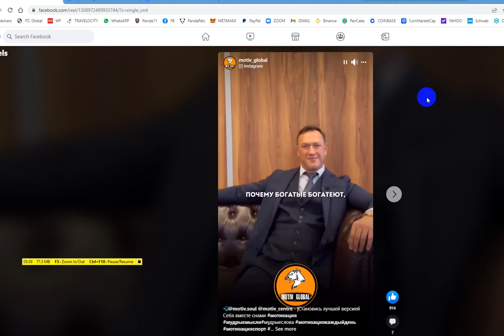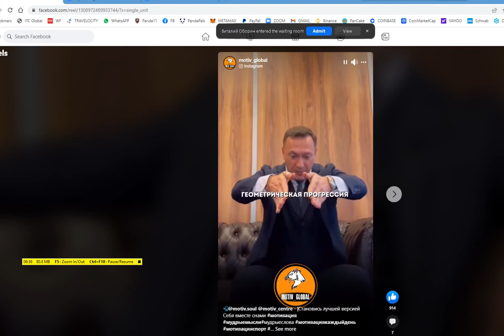20 Ноября 2022 Cеминар PunkPanda! Помнитe, деньги в тренировках!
PunkPanda! Как правильно приглашать в свой проект и почему!

Если вы ещё не находитесь в нашей группе на ФейсБук и Телеграмм
Я вас приглашаю, тут я выставляю новости и тренировки проекта PunkPanda